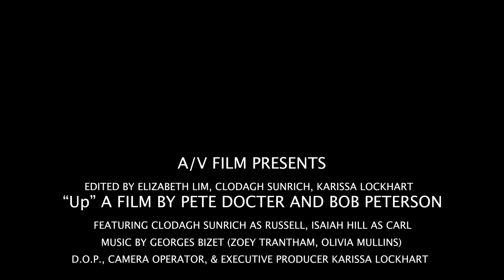A Scene From "Up"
The assignment was for a small group of students to shoot and edit a dialogue scene that demonstrated proper continuity editing.